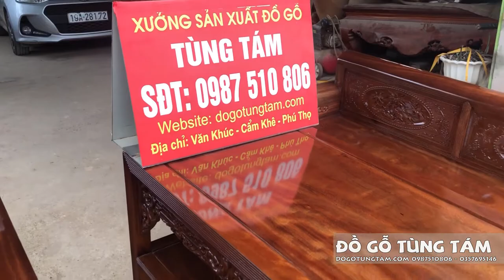Trường Kỷ Gỗ Lim bàn giao bác Long - TP Việt Trì